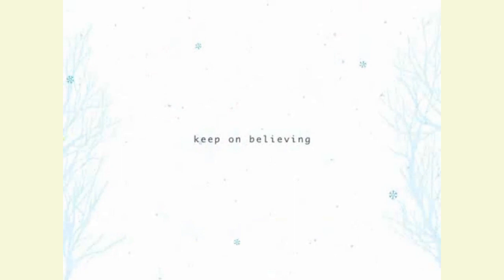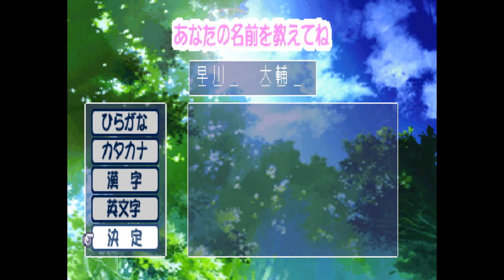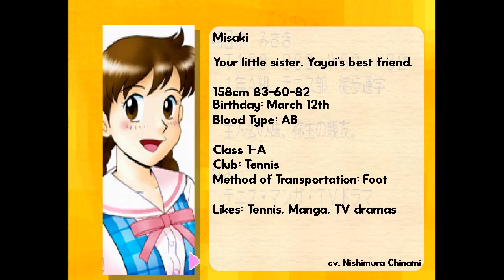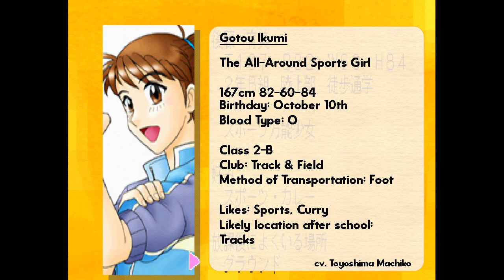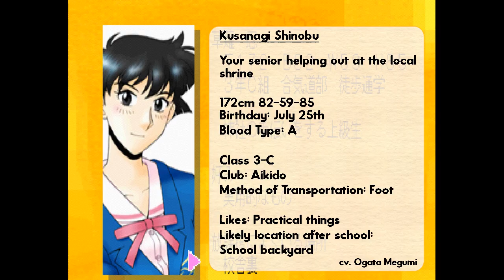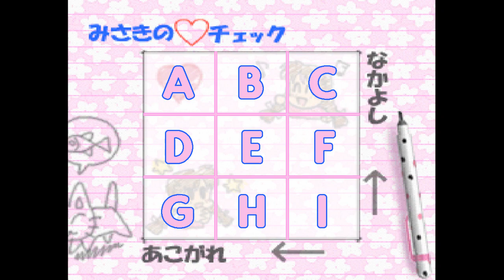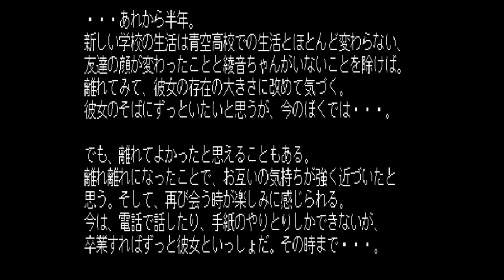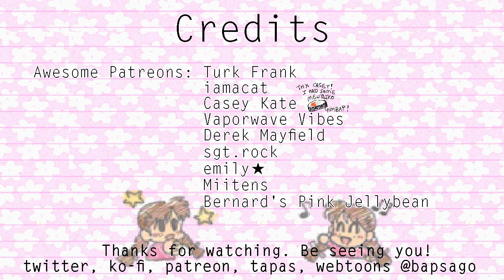Breaking💔Up Ep14: True Love Story- The Proto Amagami (Bits Laboratory/ASCII)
トゥルー・ラブストーリー ~Remember My Heart~
Before crossing another Dating Sim giant off my list, I first talk about popliteal fossa kissing goodness.

00:00 Amagami and True Love Story
02:04 Sorta Simple TLS Lineage Timeline
06:45 Premise
09:53 Yet Another Detour- Hatsukoi Monogatari (PC-98)
12:17 Characters- Player & Unromanceable Characters
14:53 Romanceable Characters- All Seasons
16:48 Romanceable Characters- Season Exclusive
18:17 Overview
19:36 The Series-Defining After School Conversation Minigame
22:21 Hurt Feelings
22:58 The Affection Graph
24:37 Dating System
26:40 Endings
28:15 Wrapping Up
Breaking💔Up: A Dating Sim Review